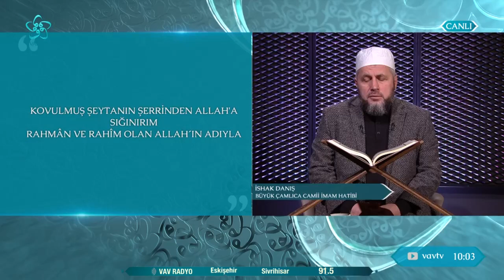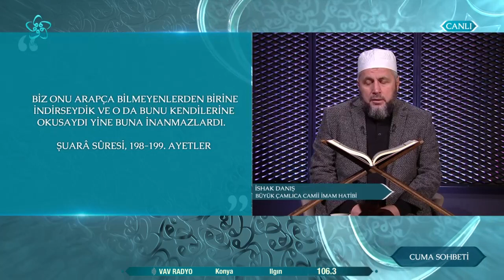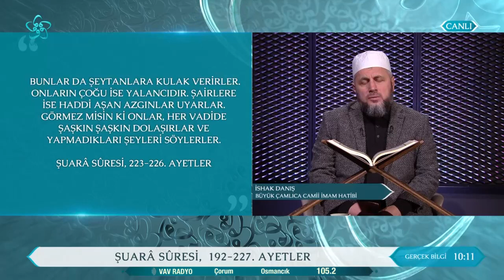Peygamberlerin musibetler karşısındaki sabrı | Cuma Sohbeti (71. Bölüm)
Hasan Basri Karadeniz'in sunumu Sultan Ahmet Camii emekli imam hatibi Emrullah Hatipoğlu'nun katkılarıyla "Cuma Sohbeti" her hafta cuma günü 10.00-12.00 arası Vav TV'de...

00:00 Cuma Sohbeti
03:00 Şuara Suresi 192-227. Ayetler
18:00 Musibetlere karşı bakışımız nasıl olmalı?
24:00 Peygamberlerin musibetler karşısındaki tavrı
33:00 Enbiya Suresi, 69. Ayet
40:00 Musibetler karşısında müminin tavrı
51:00 Hz. Eyyüb'ün hastalıkların karşısındaki sabrı
55:00 Peygamberlerin musibetler karşısındaki sabrı
01:01:00 Musibetlere karşı bakışımız nasıl olmalı?
01:10:00 Peygamberimiz, başına gelen musibetlere karşı nasıl davranmıştı?
01:32:00 Emrullah Hatipoğlu'ndan Cuma duası